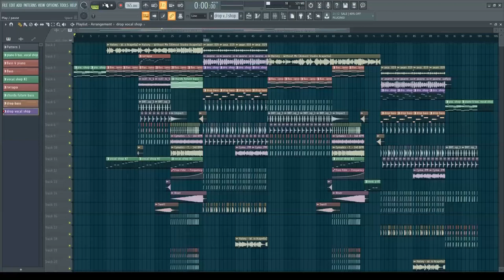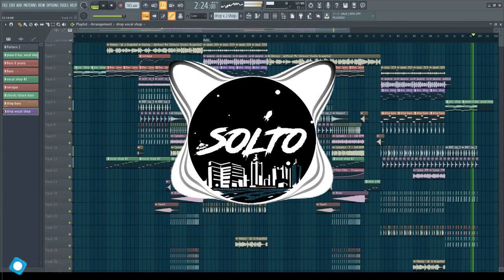Halsey - Without Me (Solto remix)🎉🎉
Я могу создавать композиции в любом стиле. Например: future bass, future bounce future house, tropical house и так далее

I can create compositions in any style. For example: future bass, future bounce future house, tropical house.

Visit my instagram "dj_solto"!)